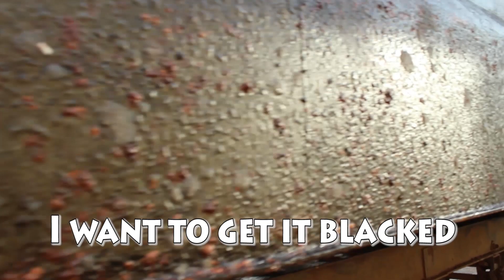Paint It Black (a tribute) - Moored Like a Muppet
Our widebeam Narrowboat is taken out of the water to be blacked (the hull painted in black waterproofing paint)
Lester, Maggie, Joe and Harry make a song and dance about the whole thing!

Words re-written by Charlie Bushell